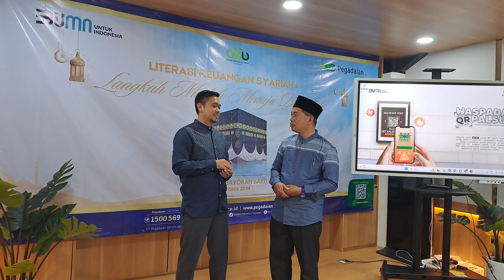produk Ar Rum Hajji pegadaian syariah solusi berangkat hajji lebih cepat/Dr.Hendra kholid & mas agus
Semangat pagi jumat berkah bersama mas agus (pimpinan pegadaian syariah kemang jakarta selatan) mau menyampaikan motivasi Hajji Umrah diacara seminar Arrum Haji umrah literasi keuangan syariah langkah mudah menuju baitullah dikantor pegadaian cilandak KKO Jakarta selatan yang diselenggarakan pegadaian jakarta.